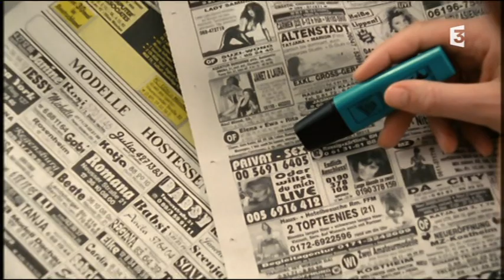Un cas pour deux - Sang pour sang